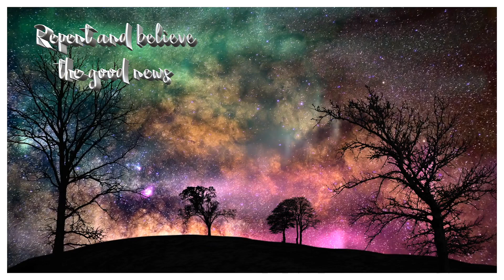Lent Day 17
In this video Bishop Fintan reflects on the 17th day of lent lent2023 the second week of Lent.

Contending with Envy
When his brothers saw they loved him best of all, they hated him…
Gen 37:4

Friday of the 2nd week of Lent
Friday 10th of March 2023

The Pains of Sleep – S.T. Coleridge

Ere on my bed my limbs I lay,
It hath not been my use to pray
With moving lips or bended knees;
But silently, by slow degrees,

Image - The Art of Lent – Sr. Wendy Beckett

Amid the Chaos
Still Life with Ginger Pot II, 1911-12
Piet Mondrian

Sources
Daily Reflection for Lent – Not by bread alone 2023, Susan H. Swetnam.
The Word in the Wilderness – A Poem for Lent and Easter, Malcolm Guite
The Art of Lent – A Painting a day from Ash Wednesday to Easter, Sr. Wendy Beckett

The Pains of Sleep – Samuel Taylor Coleridge

My spirit I to Love compose,
In humble trust mine eye-lids close,
With reverential resignation
No wish conceived, no thought exprest,
Only a sense of supplication;
A sense o'er all my soul imprest
That I am weak, yet not unblest,
Since in me, round me, every where
Eternal strength and Wisdom are.

But yester-night I prayed aloud
In anguish and in agony,
Up-starting from the fiendish crowd
Of shapes and thoughts that tortured me:
A lurid light, a trampling throng,
Sense of intolerable wrong,
And whom I scorned, those only strong!
Thirst of revenge, the powerless will
Still baffled, and yet burning still!
Desire with loathing strangely mixed
On wild or hateful objects fixed.
Fantastic passions! maddening brawl!
And shame and terror over all!
Deeds to be hid which were not hid,
Which all confused I could not know
Whether I suffered, or I did:
For all seemed guilt, remorse or woe,
My own or others still the same
Life-stifling fear, soul-stifling shame.

So two nights passed: the night's dismay
Saddened and stunned the coming day.
Sleep, the wide blessing, seemed to me
Distemper's worst calamity.
The third night, when my own loud scream
Had waked me from the fiendish dream,
O'ercome with sufferings strange and wild,
I wept as I had been a child;
And having thus by tears subdued
My anguish to a milder mood,
Such punishments, I said, were due
To natures deepliest stained with sin,—
For aye entempesting anew
The unfathomable hell within,
The horror of their deeds to view,
To know and loathe, yet wish and do!
Such griefs with such men well agree,
But wherefore, wherefore fall on me?
To be loved is all I need,
And whom I love, I love indeed.

Social Media